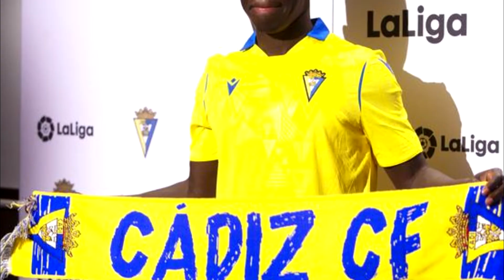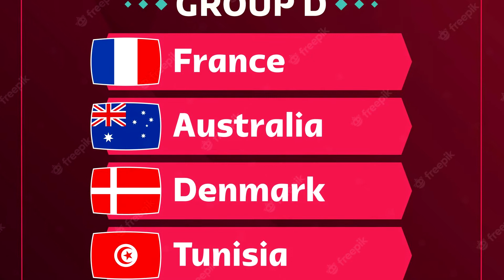SELECCION DE AUSTRALIA - FALTAN 19 DIAS 🏆🏆🏆 PARA QATAR 2022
Presentamos a la Selección de Australia.
Podrán los socceros sorprender en el Grupo D?
Cada Jueves a partir de las 10Hs escuchanos en la sección "Buen Dia Qatar" en "Radio Vamos"
Y mira los videos al final de la portada del diario "El Digital Neuquén"